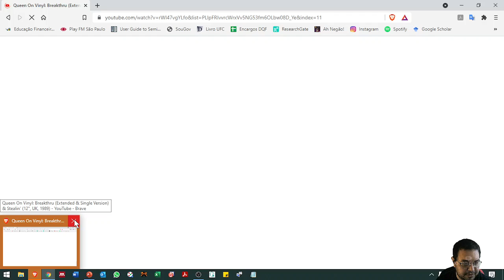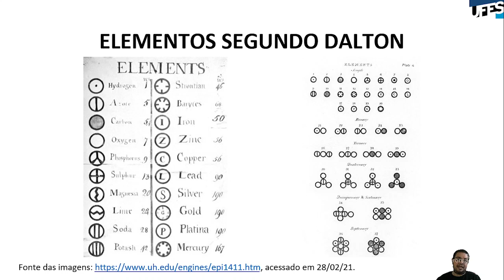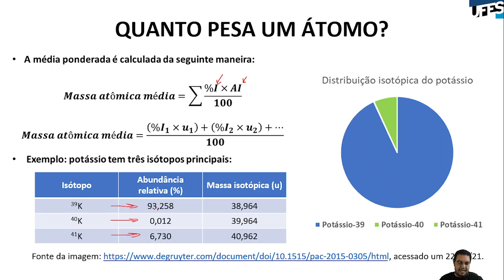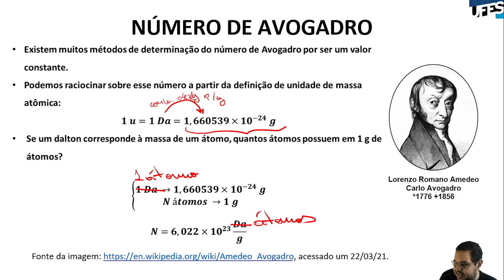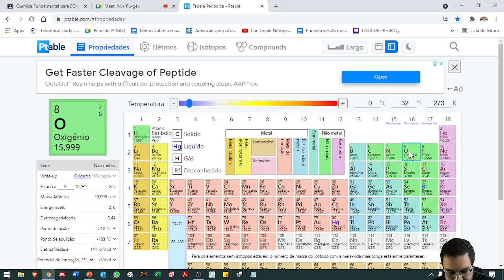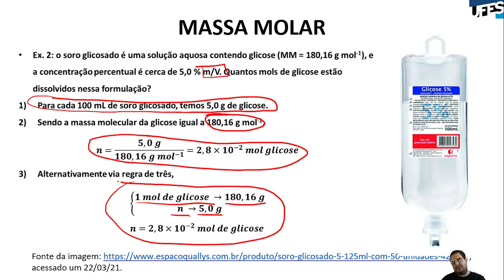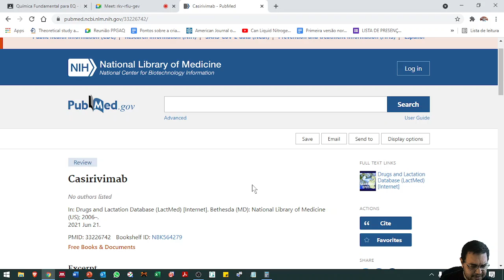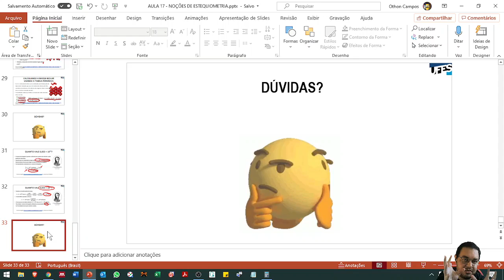Aula 17 - Noções de estequiometria